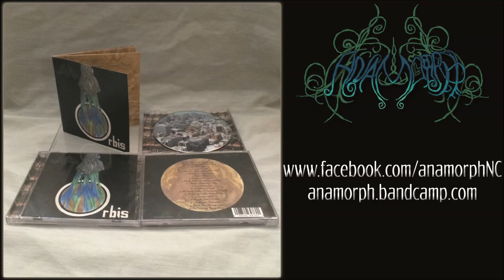Anamorph - A Glimmer of Insight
Track 12 off of Anamorph's debut album 'Orbis'